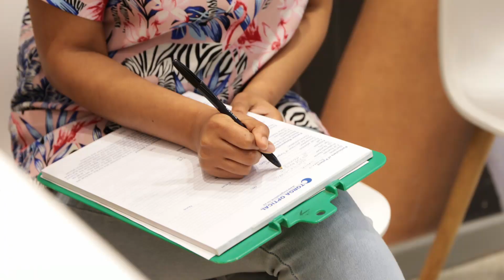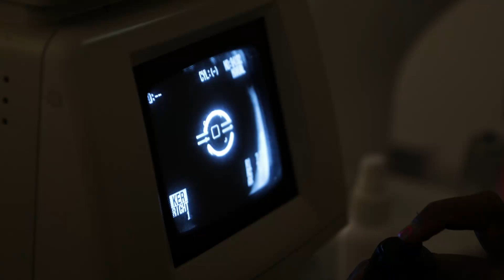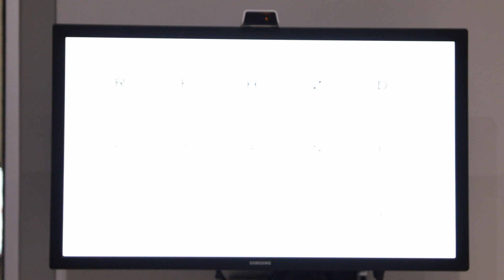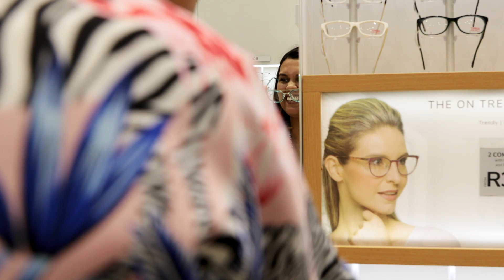A New You Episode 7 | Torga Optical | Eyecare at it's Best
Eyecare at its best!

On Episode 7 of A New You, Sarisha Haripershad from Torga Optical assists in providing Lianca Dookran with the perfect visual and aesthetic solution to her visual Day.